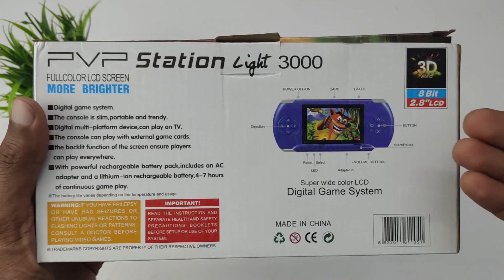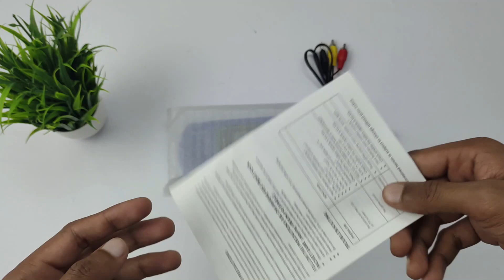Best Gaming Console under 1000 Unboxing and Testing | Unboxing Zone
2.8" LCD Display Full Color Digital Crystal Screen. Support more than 2000 different 8-bit true color games 888888 games bulit - in 1. Many games are included like Mario and Contra. Digital gaming system, game console is very slim & portable